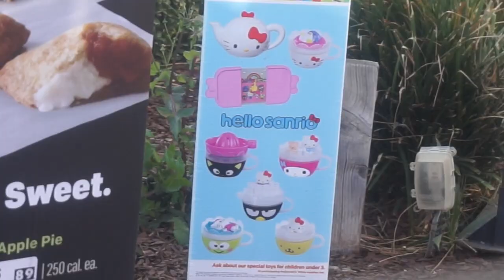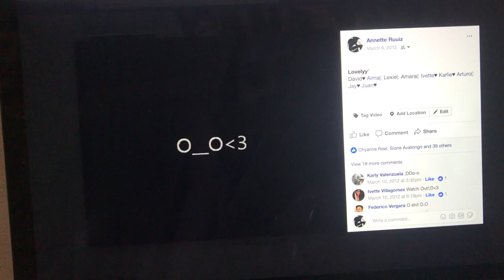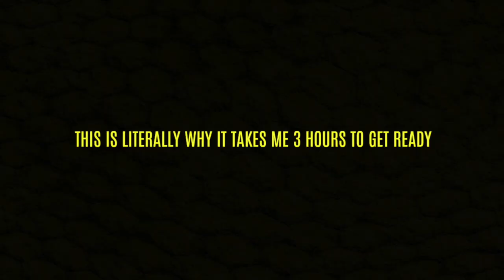My Camera Literally Screamed At Me?? Lmao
1450 University Ave. Suite F
Riverside, California 92507